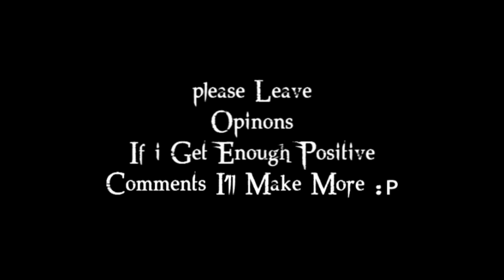Before And After Ep.2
had to color a b&w photo in photoshop for GFX class but i think it got outta hand :D